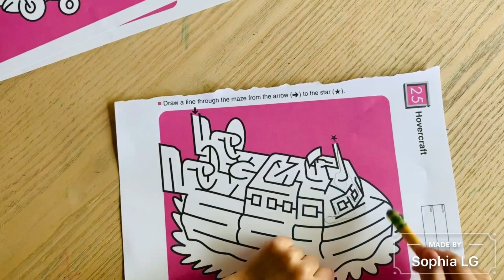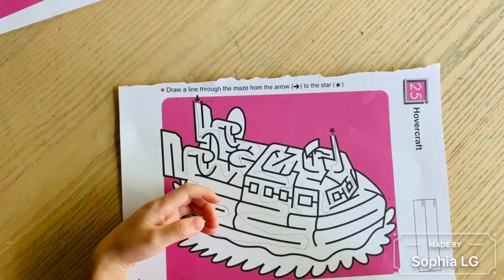Do Homework With Me pre-K/K: How to Play Maze 006(Sophia LG age 4)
Welcome to Sophia LG FunLearning!!!  We make daily fun learning videos. How to Play Maze? More videos in .
PS: Sophia fell down and lost one tooth when she was 2 years old.